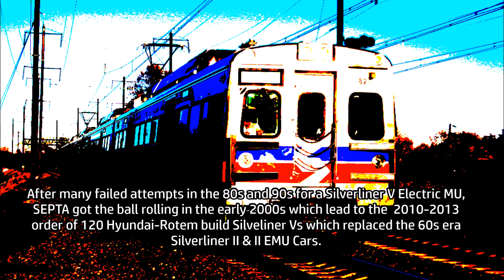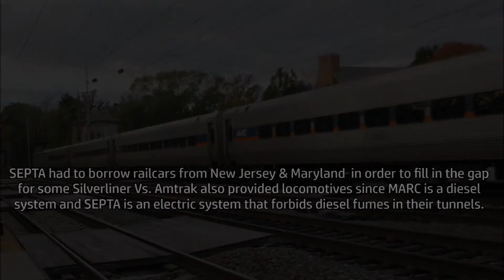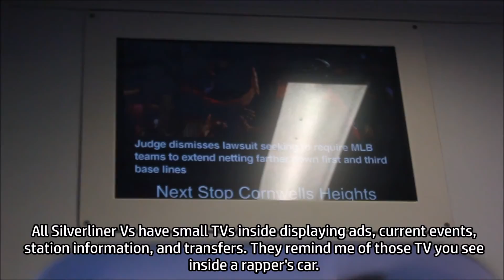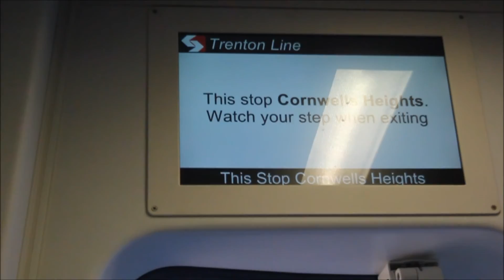TVS-SEPTA Trains: Return Of The Silverliner Vs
They are back! The SEPTA Silverliner Vs are back in service after being pulled for hairline cracks in the stablization bar of wheels. UTC Inc. provided newer and much larger stablization bars to hold the weight of the Silverliner Vs and now they are back in service after leaving just the Silverliner IVs and the express push-pull fleet to fend on their own. All of these clips were recorded after the SL-Vs returned this fall.